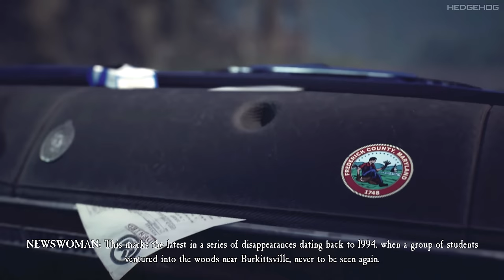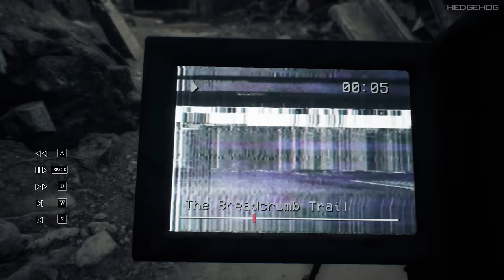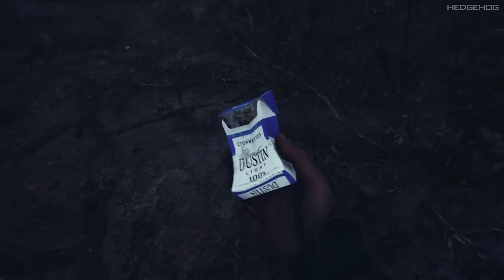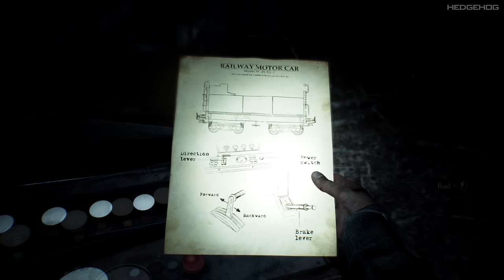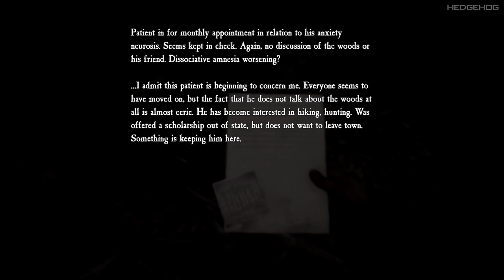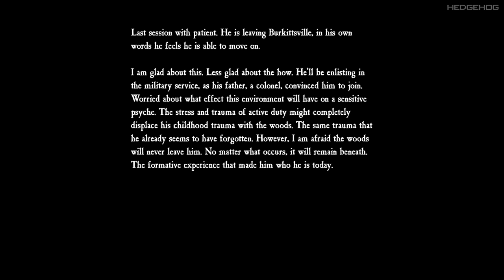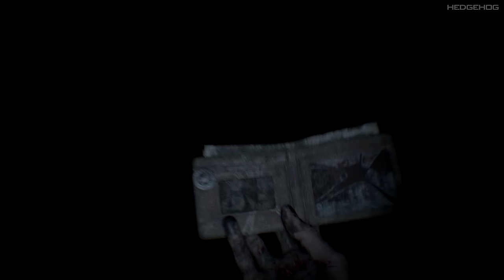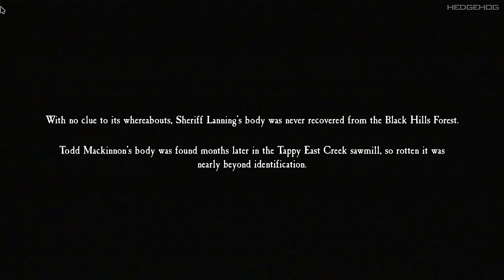Blair Witch | Realistic Ultra Graphics Gameplay [4K UHD 60FPS] Full Game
HEDGEHOG Plays Gameplay Walkthrough With All Part & Ending of Top Most Anticipated, Upcoming & Newly Released Games In 4K, 1080p HD 60fps & Full Gameplay Walkthrough of First Person / Third Person Games On PS5, Xbox Series X & PC.

A young boy disappears in the forest, You join the search & what starts as an ordinary investigation soon turns into an endless nightmare.

Blair Witch full 4k